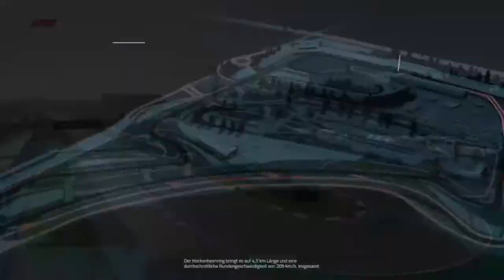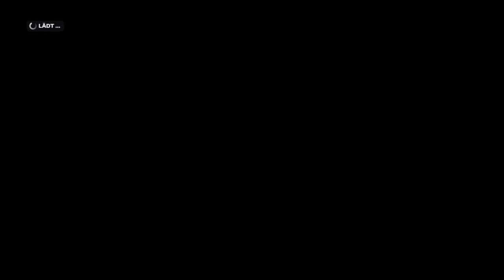Let's Play F1 2019 Karriere Saison 1 #33 Deutschland Rennen